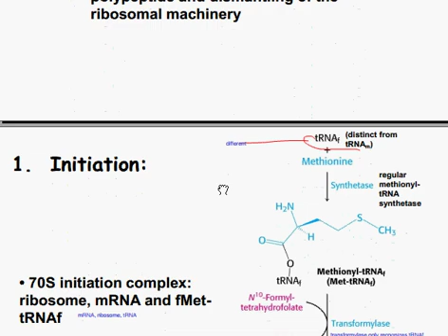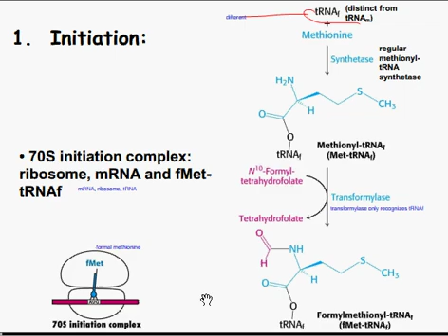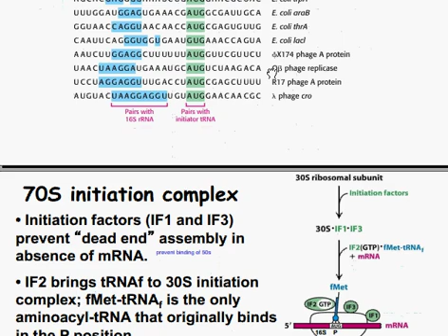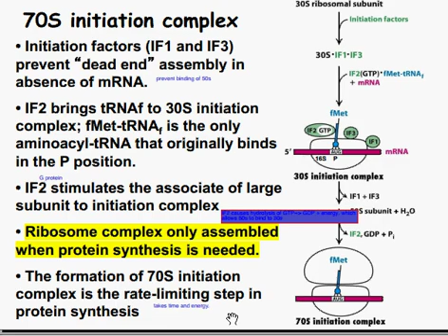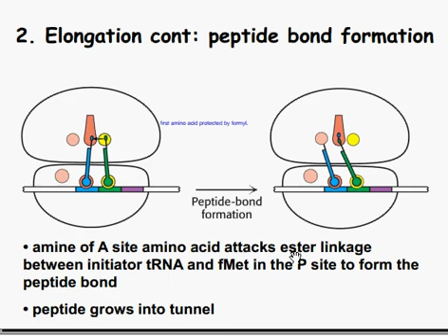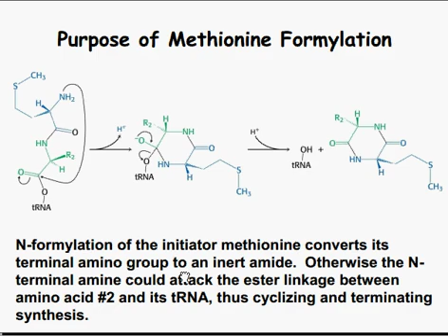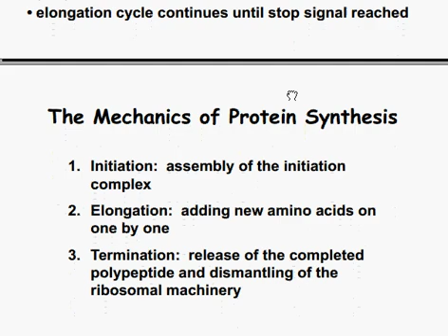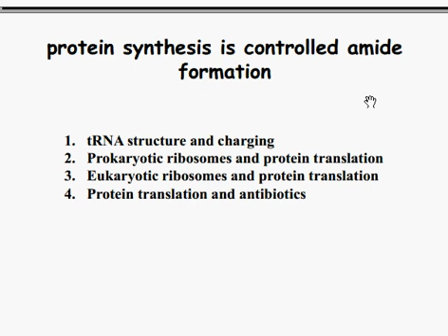Mechanics of Protein Synthesis Initiation, Elongation, and Termination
ME doing a shitting job of understanding protein synthesis